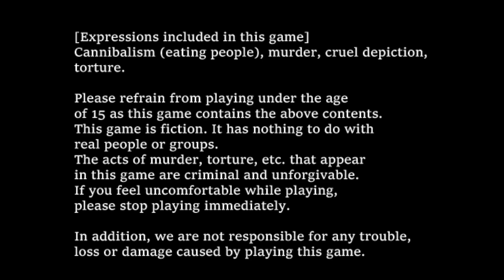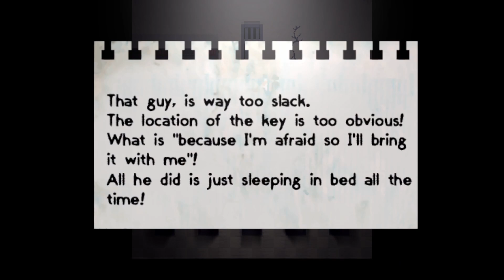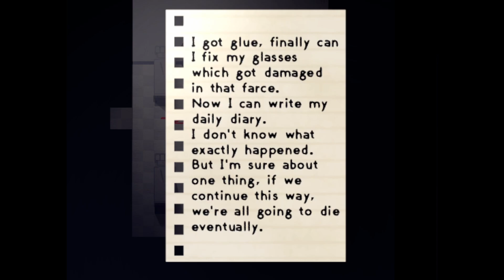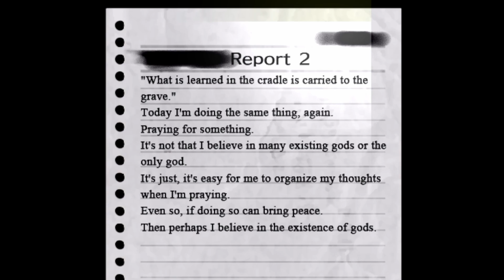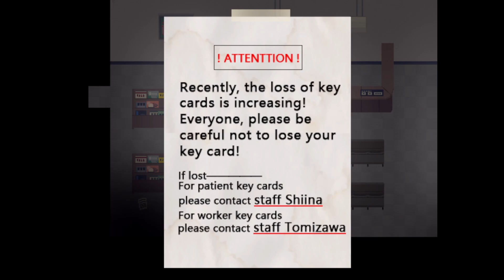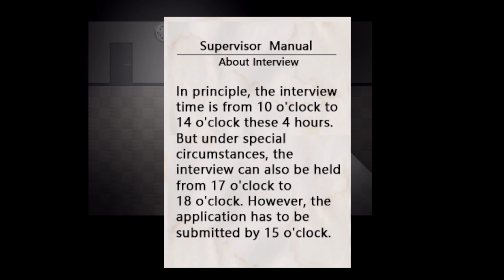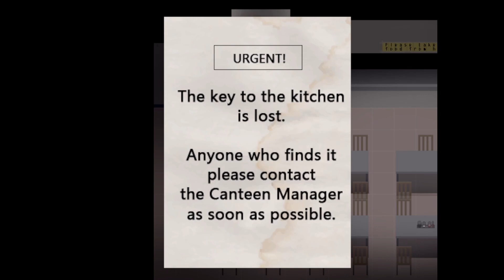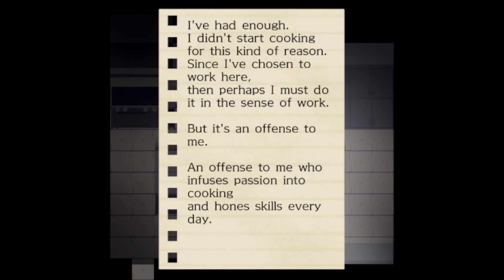I'm Handcuffed to a Homicidal Maniac!? - ZENO - Part 1 [Let's Play]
Sounds like a start of a wacky romcom anime.

About this game:
Losing memories and waking up from a mysterious place, a genius and a homicidal maniac, Maeno Aki and Tsugino Haru. These two who are handcuffed together, aim for the exit to escape from this place.